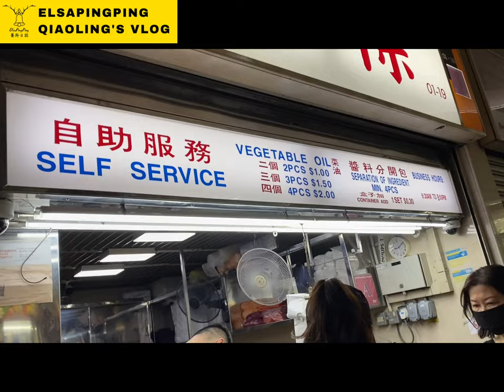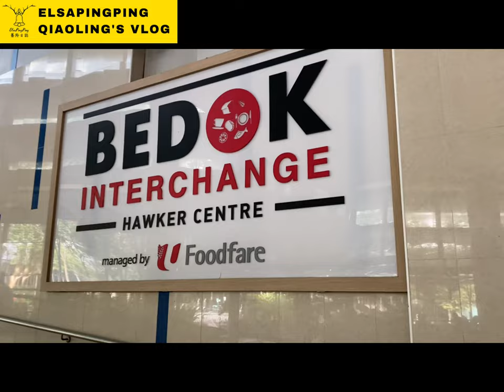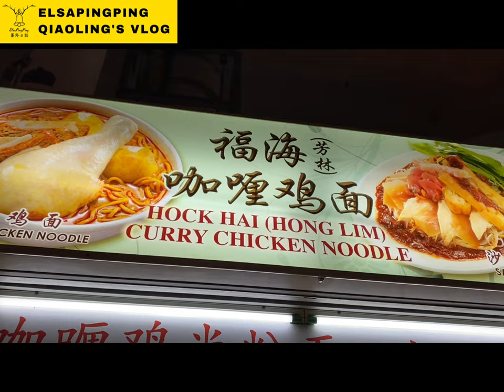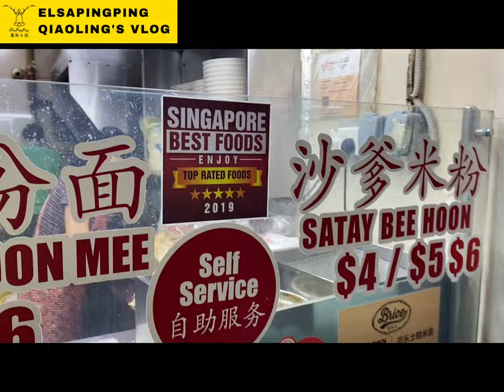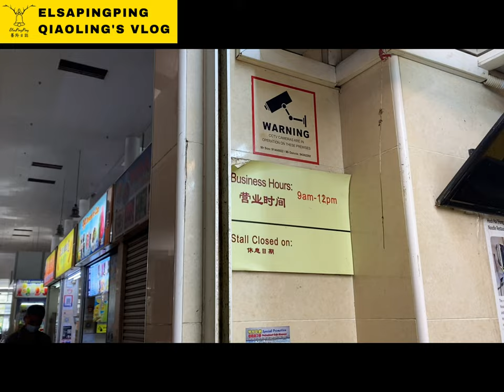Cheap 2019 Michelin in Singapore Bedok Hawker Centre新加坡勿洛平價米其林美食【ElsaPingPing蕎羚日誌】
@Bedok Interchange Hawker Centre
2019新加坡“必比登”推薦名單
*勿洛水粿 Bedok Chwee Kueh 2 FOR SGD 1
208A New Upper Changi Rd, #01-19, Singapore 460208
*Bib Gourmand SGD 4 +
208A New Upper Changi Rd, #01-58, Singapore 460208